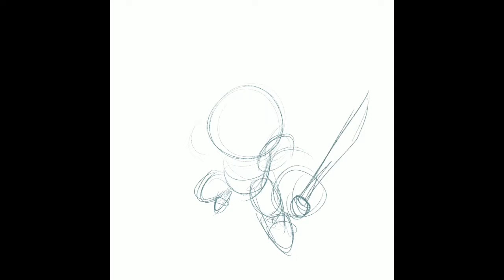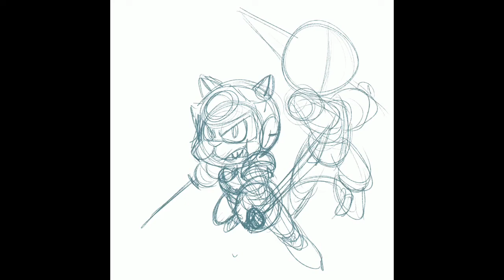Samurai Pizza Cats / Timelapse Draw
If you like my work you can see more in my instagram account